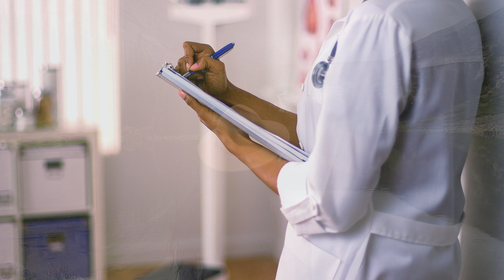Subscribe and Start Your Journey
Losing 70 lbs and reversing my health issues, has been the single most valuable gift I could have ever given myself.  I started my channel to share with others the details of my journey so that they may find the same success. I hope to see you around and to hear how your journey is going.  Remember that everything you need, already lives within you.